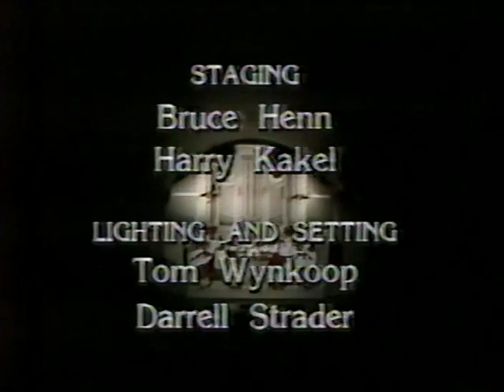Christmas Day Choral Program - Baltimore Television Broadcast - Baltimore Basilica - early 1980's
Baltimore Symphony Chamber Orchestra Chorus - St. John Baptist Church - Mountain Christian Church - Basilica of the Assumption Choir